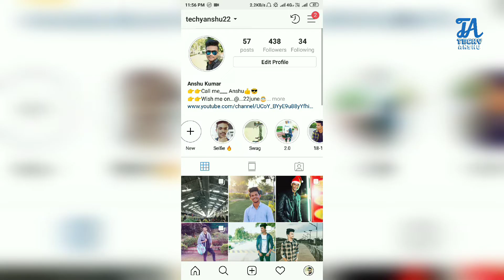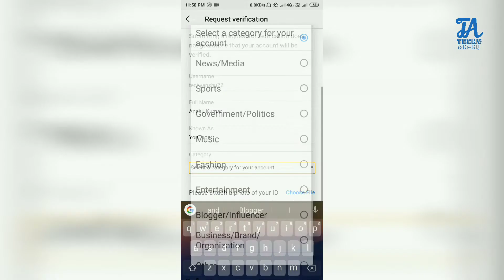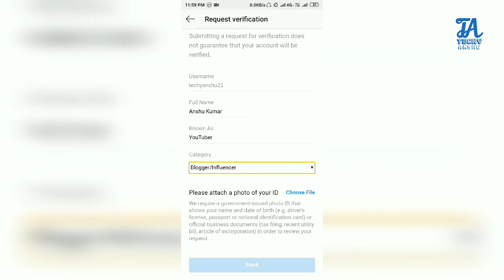Get Verified Instagram Account In 2019 | Bluetick On Instagram |100% geuinine, Working | Techy Anshu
Your Welcome In Our YouTube Channel Techy Anshu

Hello Dosto Namaskaar, Is Video Main Maine Bataya Hain, Aap Apne Instagram Account Ko Kese Verify Karaye. Jo Ki 100% geuinine tareekha hain. Instaram Hme Khud Allow Krta Hain, Ki aap apne Instagram Ko Kese Verify Karaya. Agar Aap Bhi Apne Instagram Ko Verify Karana Chahte Hain To Is Video Ko Last Tak Dekhe.

Keep Support And Keep Smiling 😊

If You Have Any Problem Realated To Copyright Please Contact At :-